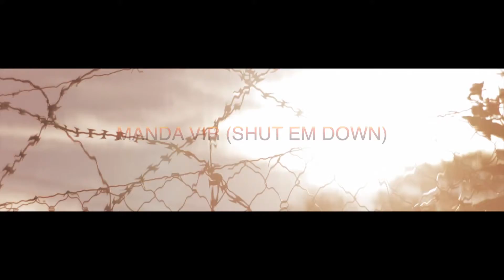Manda Vir (Shut Em Down) produced by dj satellite and arranged by paulo pro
Directed by Deletedpixelfilms